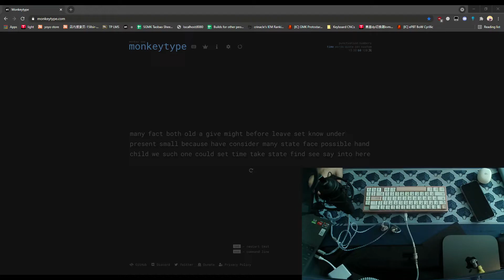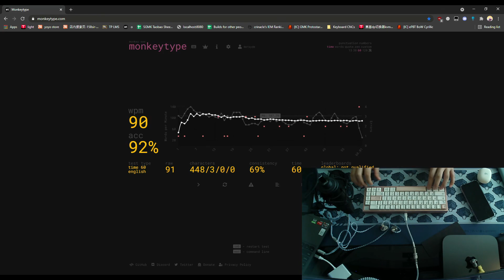Typing test: Fuji65 (burgermounted; FR4 plate) w/ Kailh Yellow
bRo dOnT bUy fUjI iT sOUnDs bAd

who would have known you could get the fuji sounding alright without foam after everyone and their mother was screaming foam it 'or it'll sound like garbage'?

Kailh Yellow (Kailh Black housing, Gateron Yellow stem), 206g00 + TXv2 films

Gateron Clip in on everything but spacebar. Spacebar has a Cherry OG clip in with c3 wire.

Wires lubed with 206g00, housings lubed with 205g0.

Geekark BoW - pink accents (yes, I'm aware the ; and ' key are misplaced)

the burger mount mod to this board makes it sound so much better than stock top mount. the fr4 plate also contributes a large amount to making it slightly less pingy around the stabilised keys, especially the spacebar.

will do a doc/video explaining it in the future.